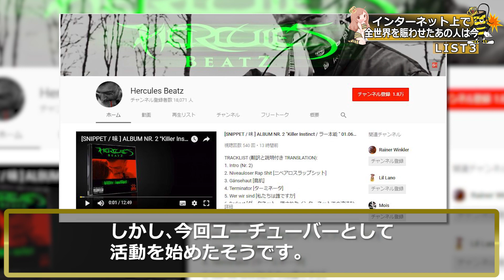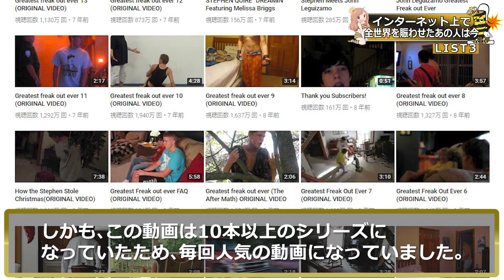インターネットを騒がせたあの人は今３選！キーボードクラッシャーの現在がヤバイｗｗｗ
キーボードクラッシャー、修羅パンツ、ガッツポーズ赤ちゃんなどインターネット上を騒がした人たちの今を追ってみました。